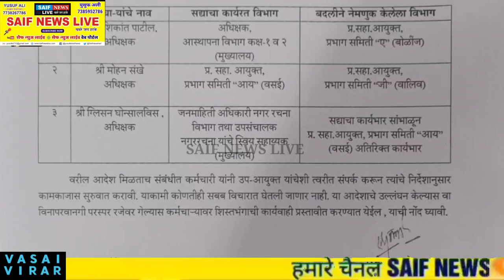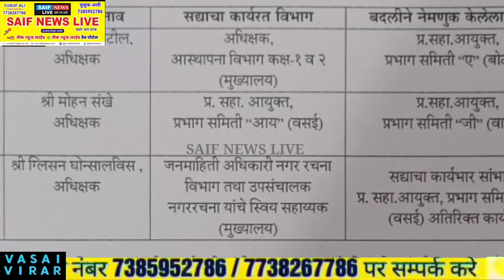सामाजिक राजनितिक लोगो के खिलाफ एक्शन का आयुक्त का इशारा। मनपा के भ्रष्ट अधिकारी को सजा के बदले मलाई।